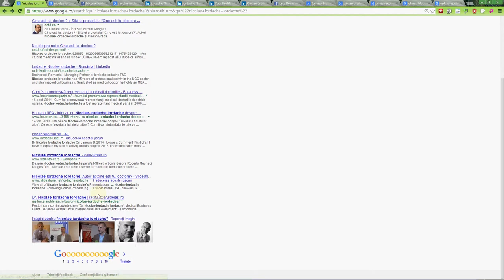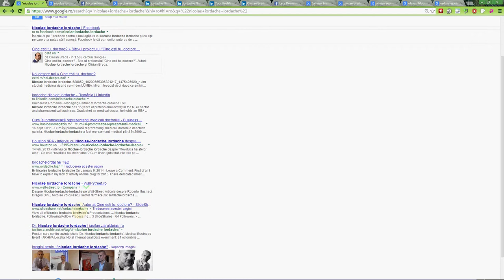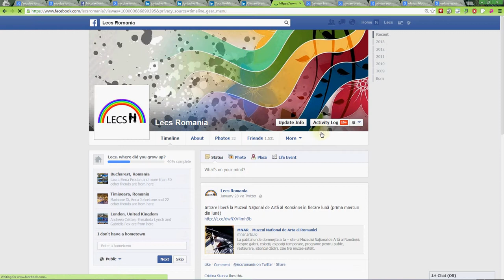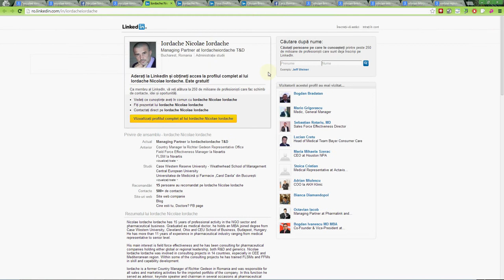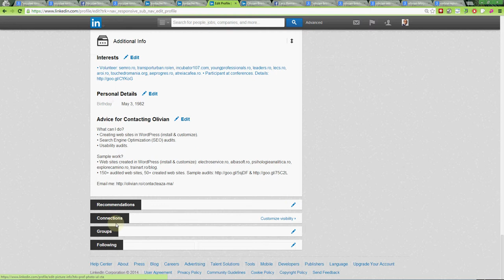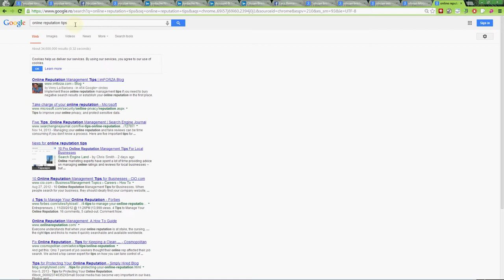Sfaturi pentru managementul reputatiei online